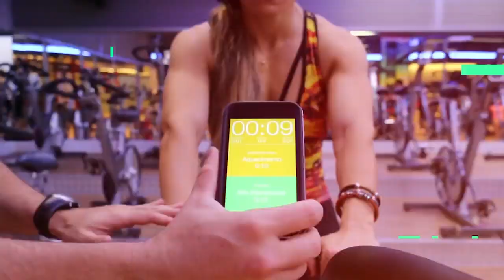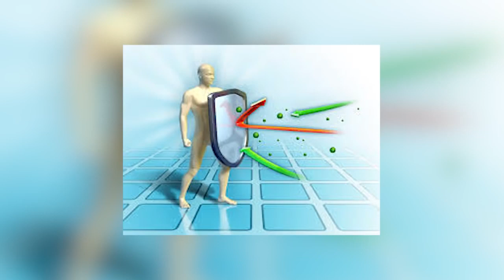O que você precisa saber antes de tomar LUGOL!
📽 Seja bem-vindo a "NETFLIX" da Educação Física!‍

Tá esperando o que? Junte-se a + de 1.217 alunos e tenha acesso a TODOS os Cursos, Certificados, Materiais Didáticos e a mais de 1500 videoaulas, por apenas R$ 39,90 ao mês. Não perca tempo!😉

Acesse agora nossas Aulas Gratuitas disponíveis no site, e confira a qualidade.

A EDUCAFIT é a Principal Escola Online do Mercado Fitness. Agora você terá a sua disposição os melhores cursos em um só lugar. Fisiologia do Exercício, Personal Trainer, Gestão de Academias, Musculação, Biomecânica, Nutrição e Suplementação, Treinamento Funcional, Corrida, Fisioterapia, Medicina Esportiva, Atendimento, Vendas, Marketing, Lutas, Natação, entre muitos outros!

4 Bons Motivos Para Se Tornar Aluno na EducaFit agora!